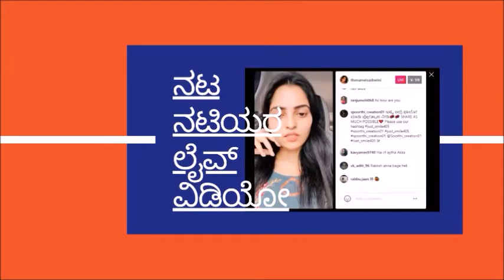Puttakkana Makkalu Serial Sahana Real Life: Here's How Actress Akshara Started her Acting Journey !!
Puttakkana Makkalu Serial Sahana : Here's How Actress Akshara Started her Acting Journey !!